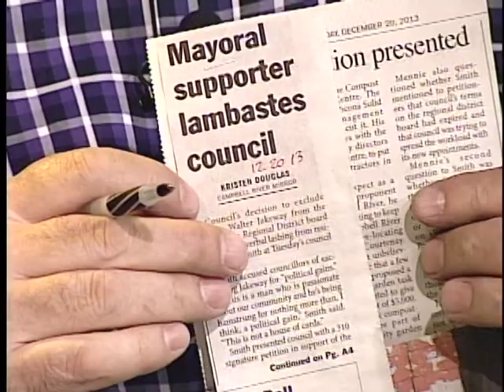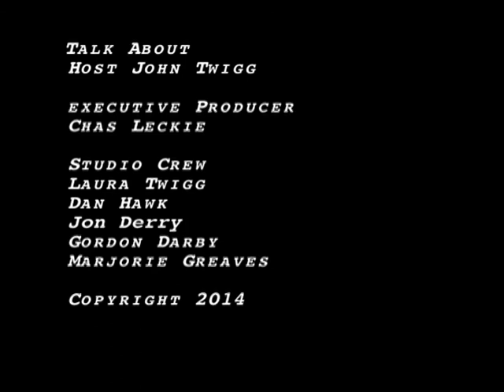Talk About Sean Smith, Social Media Coach